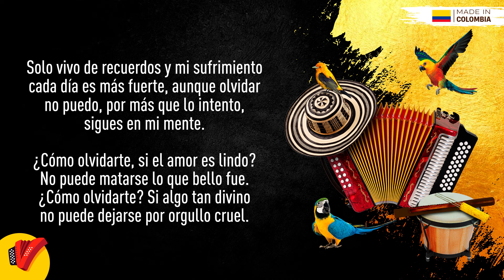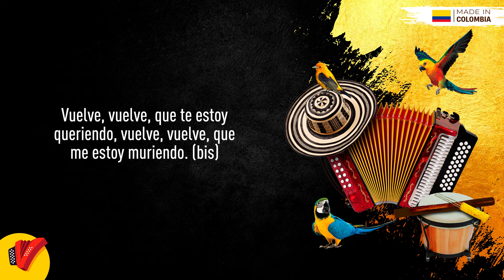Vivo En Tu Recuerdo, Las Chicas Del Vallenato, Video Letra - Sentir Vallenato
No pares de disfrutar de Vivo En Tu Recuerdo, un gran éxito de Las Chicas Del Vallenato.

Autor: Leonardo Fabio Bermúdez

Letra:

Cuando recuerdo tu ausencia,
Mi alma se entristece, me da sentimiento.
¡Cuánto quiero tu presencia
Para demostrarte lo que por ti siento!

¡Cuánto quisiera devolver el tiempo
Y, de esa manera, mi vida cambiar!
¡Cuánto quisiera seguir tu sendero,
Cruzar las barreras y poderte amar!

Quiero que nunca te olvides
Cuando ambos prometimos
Amarnos; que, con ese idilio,
Seríamos felices.

Siento que todo termina,
Porque de mí te alejaste.
La flor que un día me dejaste,
Muy triste marchita.

Vuelve, vuelve, que te estoy queriendo.
Vuelve, vuelve, que me estoy muriendo.

Solo vivo de recuerdos
Y mi sufrimiento cada día es más fuerte.
Aunque olvidar no puedo,
Por más que lo intento, sigues en mi mente.

¿Cómo olvidarte, si el amor es lindo?
No puede matarse lo que bello fue.
¿Cómo olvidarte? Si algo tan divino
No puede dejarse por orgullo cruel.

¡Cuántas veces quise hablarte
Y, así, comenzar de nuevo!
Pero el amor es ciego
Y, a veces, cobarde.

Siempre me decías “te quiero”,
Cuando tu amor me entregaste.
Nunca podrás olvidarte,
Porque fue el primero.